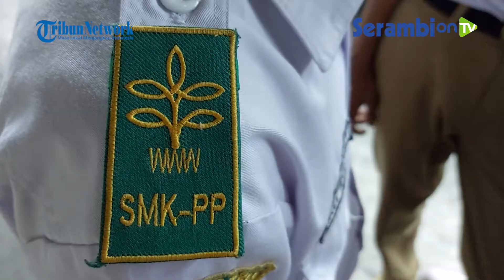Dua Jam Perjalanan, Siswa Siswi SMK PPN Saree Kunjungan ke Kantor Harian Serambi Indonesia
SERAMBINEWS.COM - Sekolah Menengah Kejuran Pembangunan Pertanian Negeri atau SMK PPN Saree, Lembah Seulawah, Kabupaten Aceh Besar, melakukan kunjungan ke kantor Harian Serambi Indonesia di Jalan Raya Lambaro, Desa Meunasah Manyang, Kecamatan Ingin Jaya Kabupaten Aceh Besar, pada Senin (22/3/2022).

Ini merupakan kali kedua siswa-siswa SMK PPN Saree berkunjung ke Kantor Harian Serambi Indonesia setelah sekitar enam tahun yang lalu.

Kunjungan kali ini dalam rangka Field Trip yang dihadiri sekitar 60 orang siswa-siswi SMKN Saree dengan 6 orang guru pemandu.

Sekitar dua jam di perjalanan dari Saree, tiba di kantor Harian Serambi Indonesia, mereka langsung disambut oleh News Manajer Serambi Indonesia, Bukhari M. Ali.

Selain mendapat sambutan hangat, mereka juga disuguhkan dengan ilmu tentang  proses pembuatan berita di ruang redaksi Harian Serambi Indonesia dan melihat langsung situasi kantor media yang telah berdiri lebih dari 30 tahun ini.